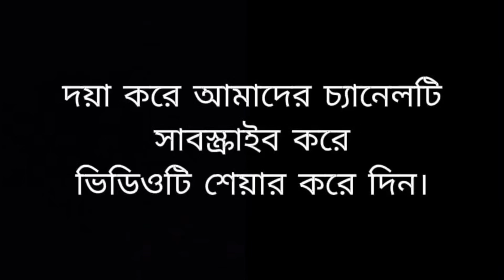ক্ষুদে শিল্পীর নাচ। 😍💞bangladeshjonogon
এখানে অনেক ভূলক্রুটি রয়েছে তা মার্জনিয় দৃষ্টিতে দেখার জন্য অনুরোধ রইল। আপনাদের সহযোগীতা আমাদের এগিয়ে নিয়ে যাবে সুন্দর ভবিষ্যতের দিকে। আমার চ্যানেলটি লাইক শেয়ার ও সাবস্ত্রাইব করে আমার উৎসাহ দেয়ার জন্য বিশেষ অনুরোধ রইল। আমার চ্যানেলের লাইক ও ডিসলাইক বাটনটি আপনার জন্য।